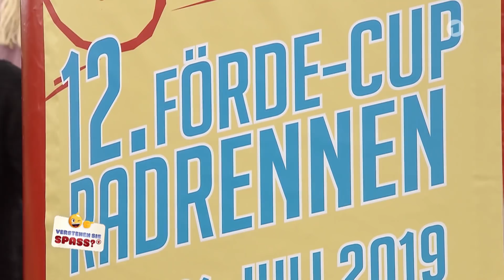Das Radrennen | Verstehen Sie Spaß?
Eine Radtour ist einfach eine schöne Sache - besonders, wenn wir plötzlich ein Radrennen daraus machen und unsere Opfer überraschenderweise den ersten Preis abräumen! Jetzt in der Coronakrise bieten wir etwas zum Lachen. Wie hättet ihr reagiert, wenn ihr unwissend den weltberühmten Kieler Förde Cup gewinnen würdet? Unser neues Video ist eine Sieger-Party voller erster Plätze! 🤪😊

Hier findet ihr alle Clips der vergangenen Sendungen und alle brandaktuellen Videos unserer neusten Shows. Auf dem Programm sind zahlreiche Filme mit der versteckten Kamera, darunter Streiche, bei denen auch Prominente die eine oder andere Überraschung erleben dürften und natürlich Interviews mit unseren Star Gästen! Schaut doch einfach rein: "Der hat's verdient" -Videos // Interviews mit unseren Lockvögeln und Opfern // Streiche mit Euch auf der Straße oder unseren Promis. 🤪 😊